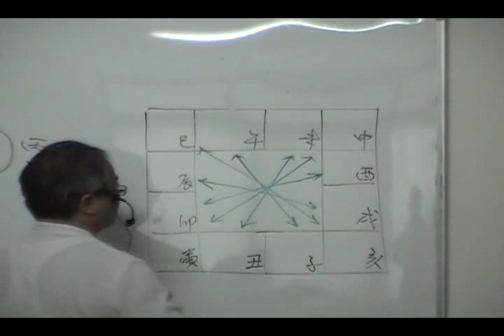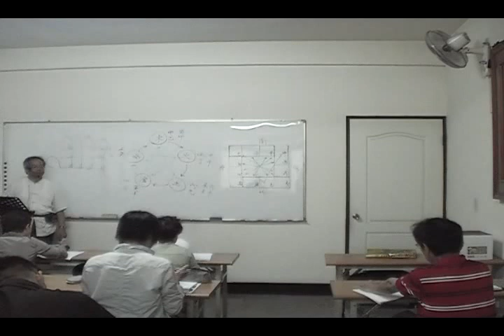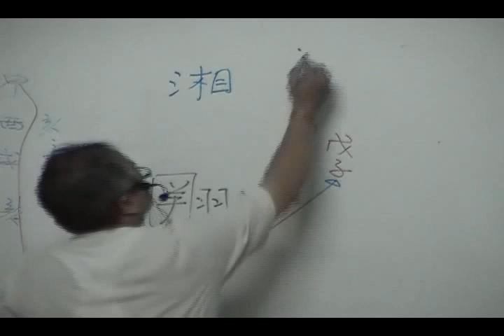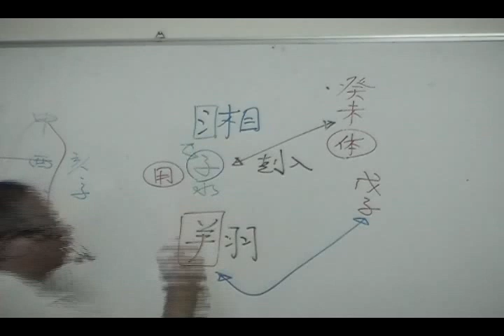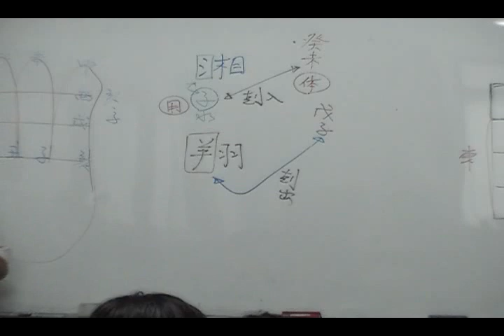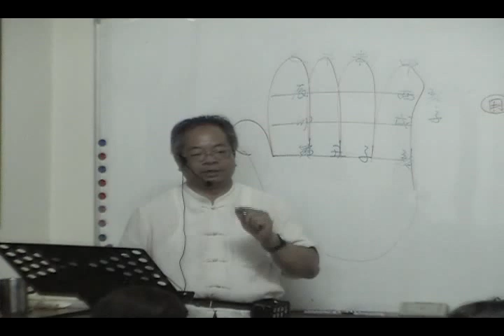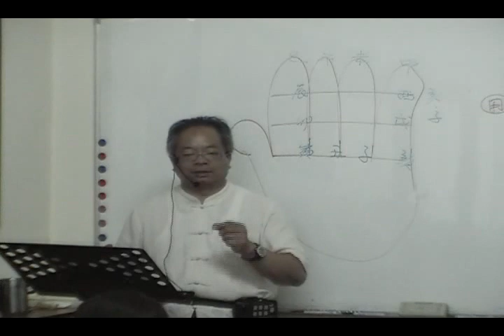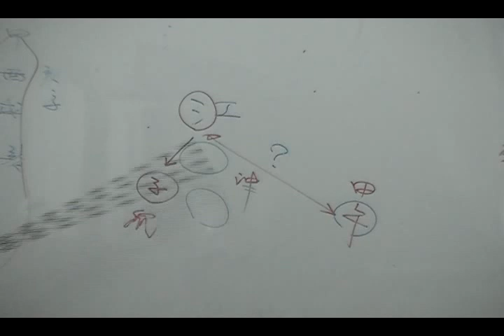搶先觀賞｜陳宥名-生肖姓名學教科書教學課程初中高階｜01